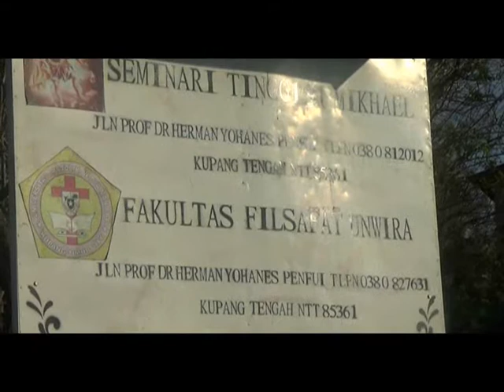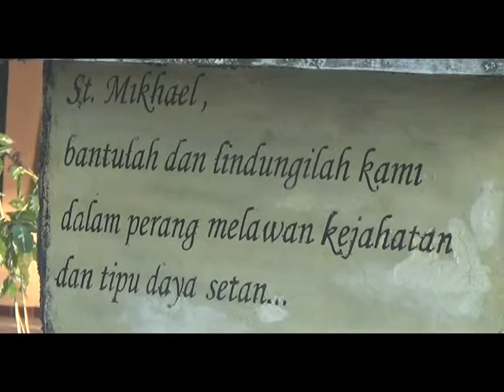SIPRIANUS ATOK KUPANG NUSA TENGGARA TIMUR ANTISIPASI BIARAWAN BERKELIARAN SANTO MIKAEL BANGUN PAGAR